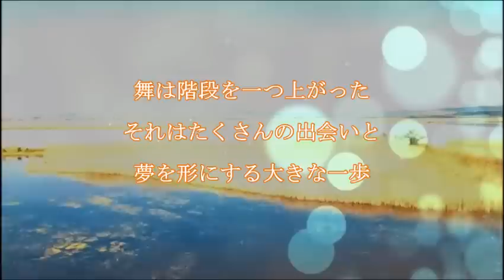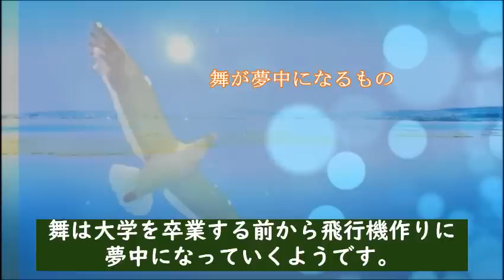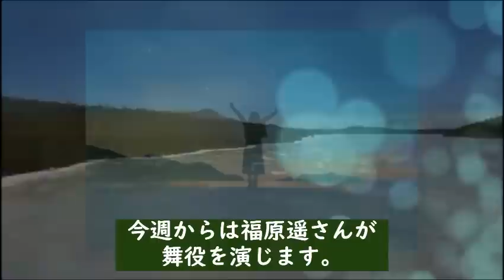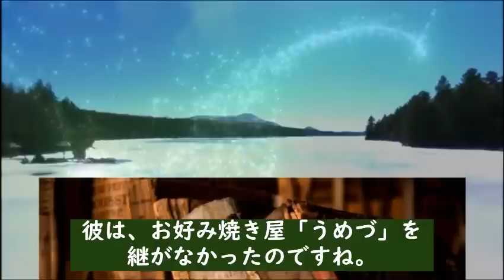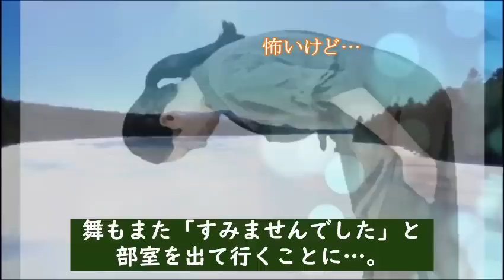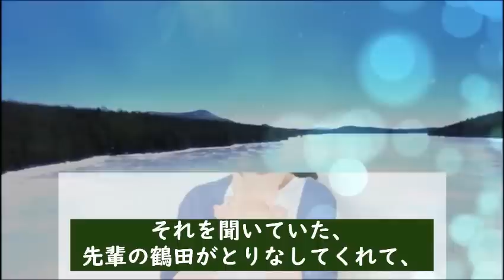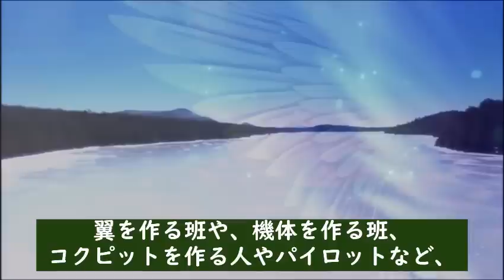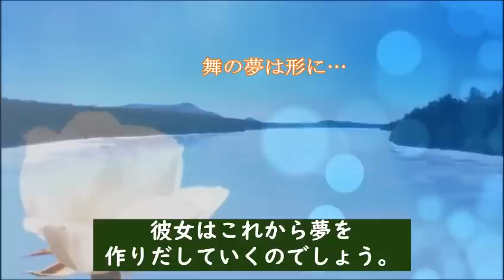朝ドラ｢舞いあがれ！｣第17話 サークルに届いた悲しい知らせに…連続テレビ小説第16話感想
舞は女性パイロット由良に尊敬の念を抱くようになっていたのだが…【第４週：翼にかける青春】

【参考】NHK連続テレビ小説「舞いあがれ！」

動画説明

この動画は「舞いあがれ！」を視聴されている方と楽しくコミュニケーションなど取れると思い作成しています

関連動画

上白石萌歌は歌子と似たような性格だったのだが…「ちむどんどん」に出演